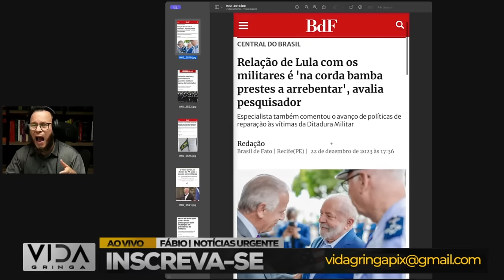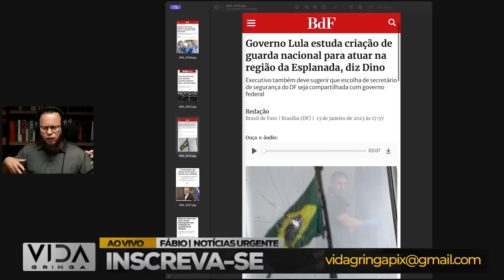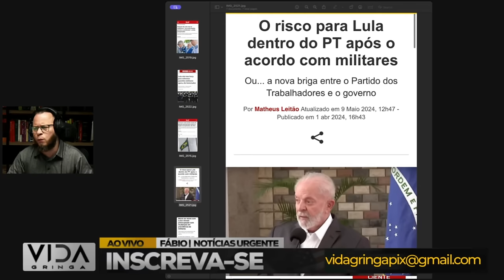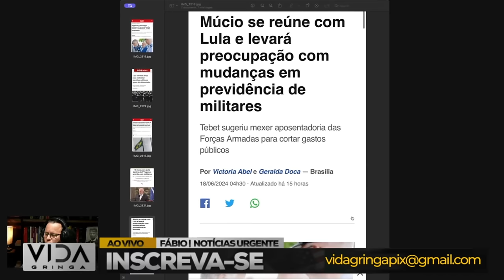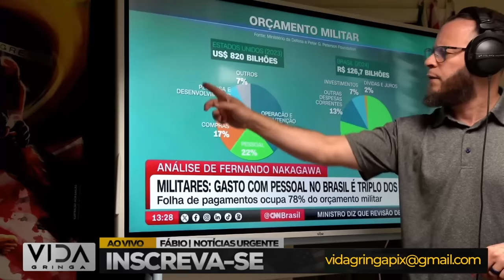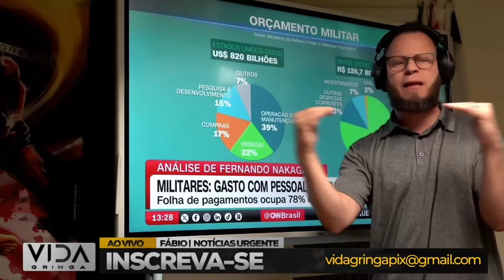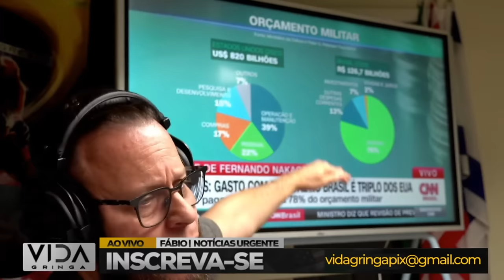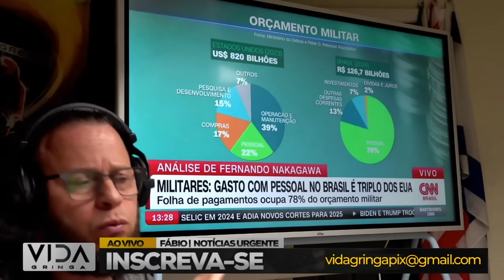Desafio Militar: Forças Armadas Avançam Contra Lula, Será o Fim?